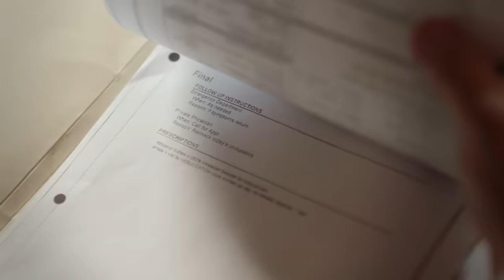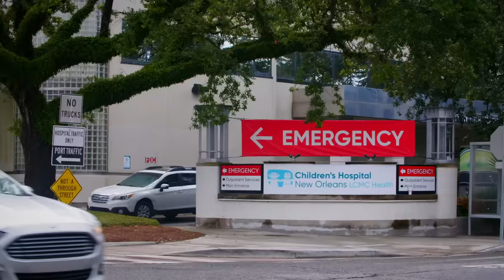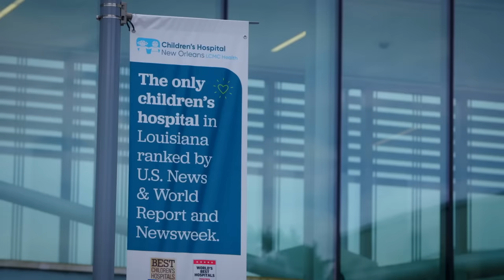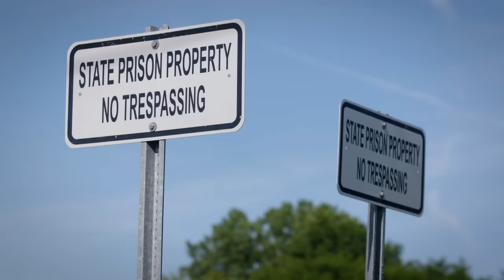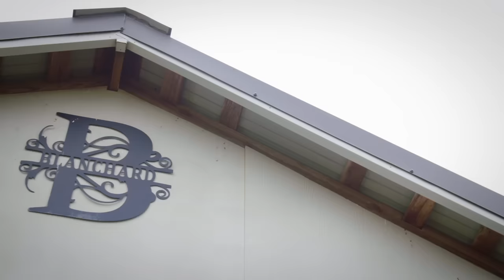Gypsy Rose’s Biggest REVELATIONS | The Prison Confessions of Gypsy Rose (Compilation) | Lifetime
Watch some of the biggest revelations to come out of the Gypsy Rose case in this compilation from The Prison Confessions of Gypsy Rose Blanchard.

Find out more about the show and watch full episodes on our

The six-hour special features unprecedented access to Gypsy Rose Blanchard.

The six-hour special features unprecedented access to Gypsy Rose Blanchard, a victim of Munchausen Syndrome by Proxy who suffered horrific abuse and made national headlines for her role in her mother’s violent murder. Currently still incarcerated, Gypsy’s shocking story has been told by many others but now, as she approaches her release in December, she is finally ready to tell her truth before she becomes a free woman for the first time in her life.